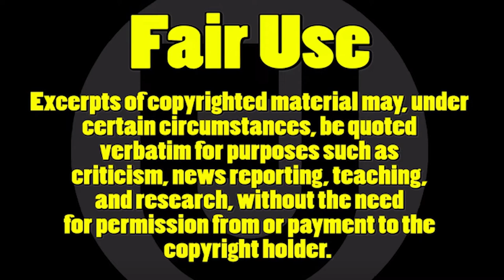Nomadic Marauders (NF51)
Nomatic Fanatic & Marauders steal campsite